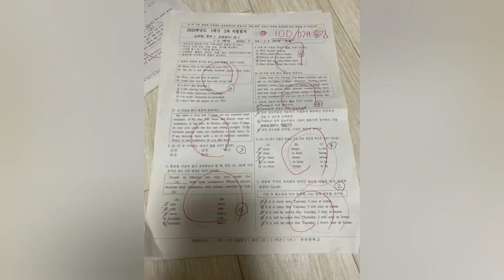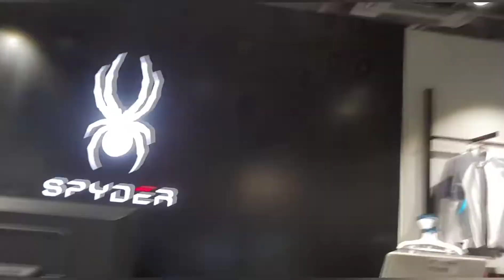늦둥이 또자와의 데이트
눈에 넣어도 아프지 않을 늦둥이 딸
마흔넷에 기적처럼 나에게 와준
귀하디 귀한 내 딸~~~♥♥♥